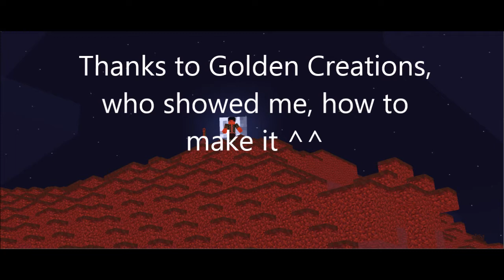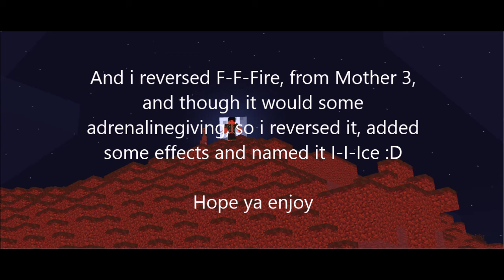I-I-Ice [F-F-Fire reversed] + My own website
Yeah, i made finnally my own website ^^
Thanks to GoldenCreations, who showed me how to make one :D

Oh, and i reversed from mother 3 the song F-F-Fire, added some soundeffects, and called it I-I-Ice ^^

Wirklich???
WIRKLICH?!